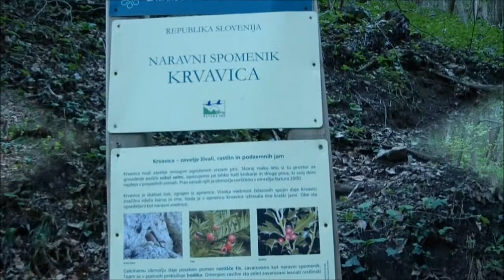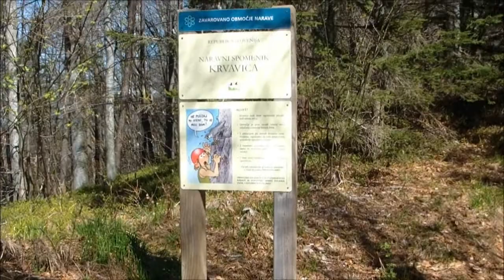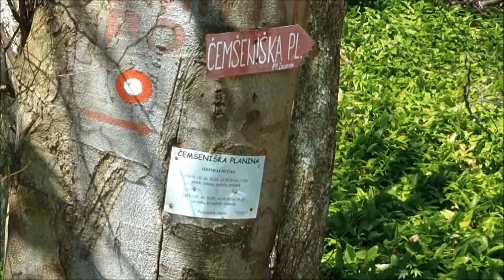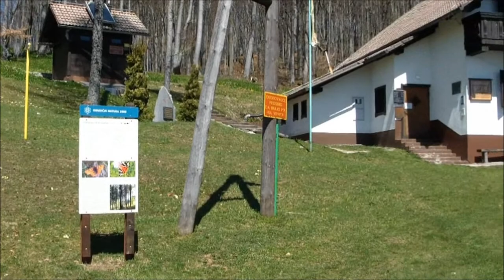Krvavica-Čemšeniška planina-krožna pot